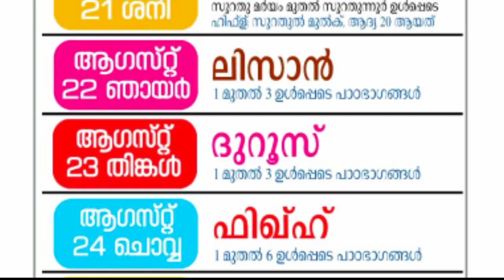നാളത്തെ വിഷയവും പാഠവും|Samastha Online Quarterly Exam|STD 1 to 12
സമസ്ത പാദ വാർഷിക പരീക്ഷ ടൈംടേബിൾ & പാഠങ്ങൾ

‎@SAMASTHA ONLINE

Darshana TV Samastha online madrasa Timetable

    Darshana TV